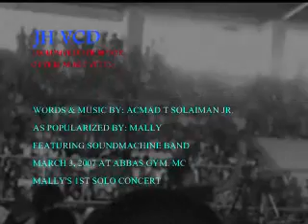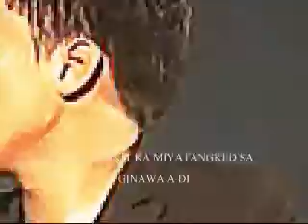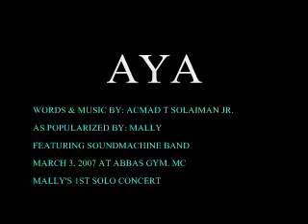Maranao Song AYA LIVE by Mally .wmv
March 3, 2007. Live at Abbas Gym.
AYA live. One of the greatest Maranao song of all time.